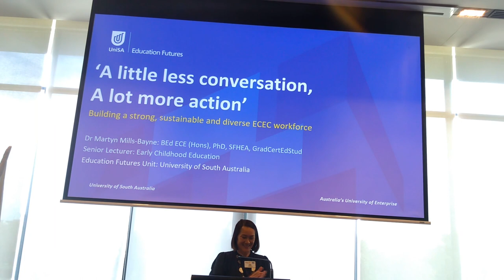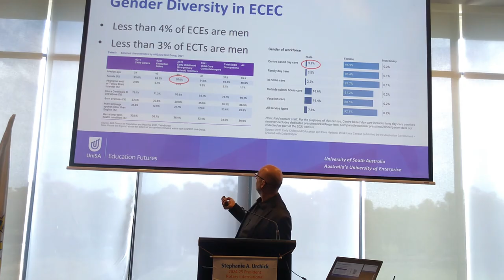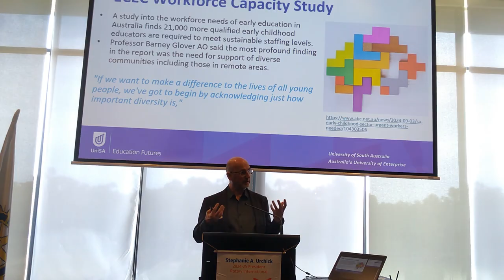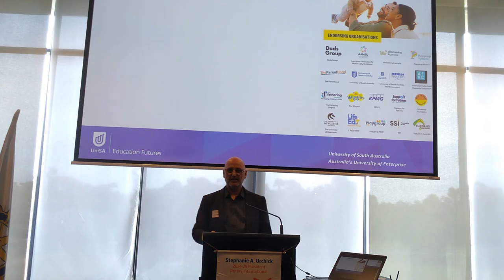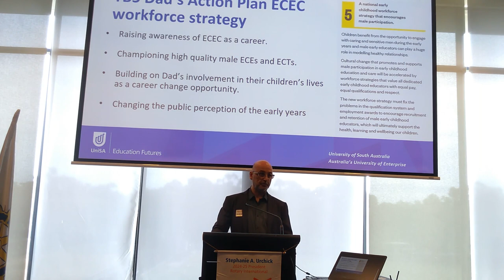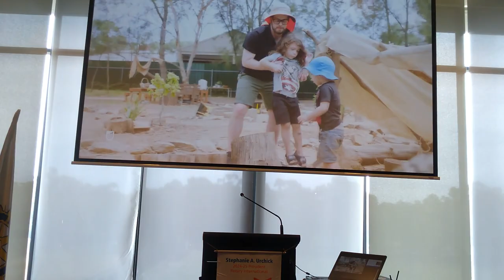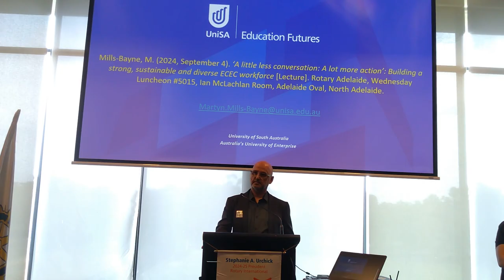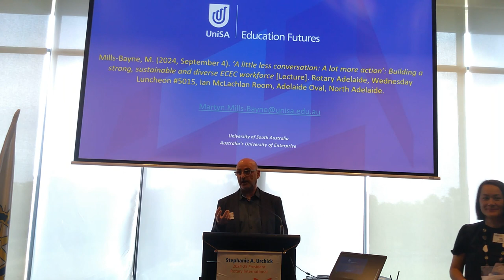Dr Martyn Mills-Bayne:Building a Strong, Sustainable and Diverse Early Childhood Education Workforce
'A Little Less Conversation, A Lot More Action': Building a Strong, Sustainable, and Diverse Early Childhood Education Workforce

The early childhood workforce gender problem is significant and there are actions that can be taken to encourage and support men to be involved in early childhood education (ECE). In line with Rotary Foundation's September area of focus on basic education, Adelaide Rotarians are invited to reflect on this topical issue.

“The first five years of a child’s life are critical for their development,” Dr Mills-Bayne says. “This is when a child learns about their emotions, how they think, and how they communicate and connect with others.

“A core part of this is ensuring that young children are cared for by healthy and positive role models – which includes both men and women.

“But with men vastly underrepresented in childcare and early education settings, young children are missing out".

In his address to the club, Martyn will discuss the gender problem and what is being done about this, including the Thrive by Five Dad’s Alliance Action Plan: A national early childhood workforce strategy that encourages male participation.

Bio Dr Martyn Mills-Bayne is a Senior Lecturer and former Program Director for the Bachelor of Education at the University of South Australia. He is currently working with the Thrive by Five Dad's Alliance toward implementing a 5-point action plan for greater support for dads and a radical increase in the number of men working in ECE.

He is a contributing member of the newly established Office of Early Child Development (OECD) Workforce Taskforce (established off the back of the recent SA Royal Commission into ECE). Martyn is the creator and coordinator of the MENtor Program for Males in ECE. This program provides support for male students currently completing an Early Childhood Education degree.

Martyn is a member of the South Australian Council for Quality and Leadership in ECE and a Senior Fellow of the Higher Education. Martyn has taught in Reception classes in government schools, in Preschool settings, as well as running transition to school programmes.